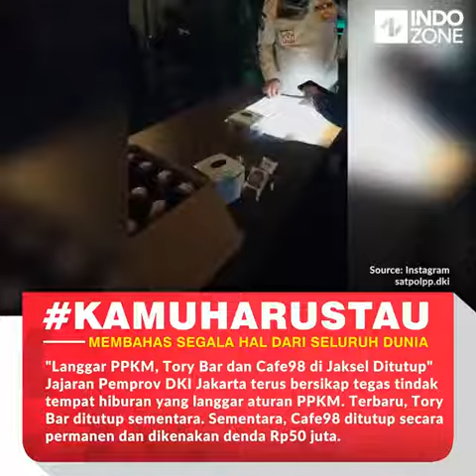SATPOL PP DKI JAKARTA BERSAMA TNI DAN POLRI MENINDAK DUA TEMPAT HIBURAN DI CILANDAK, JAKARTA SELATAN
“Satpol PP DKI Jakarta bersama TNI dan Polri menindak dua tempat hiburan di kawasan Cilandak, Jakarta Selatan , Minggu dini hari…”